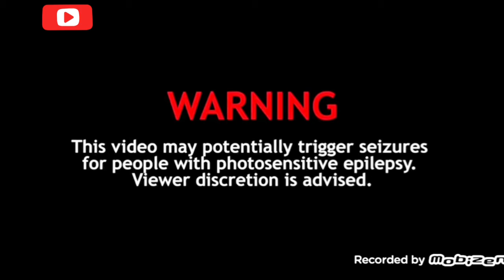ANIMIE WAR 12 REAL FORM OF ZENO BY MASTAR MIDEA